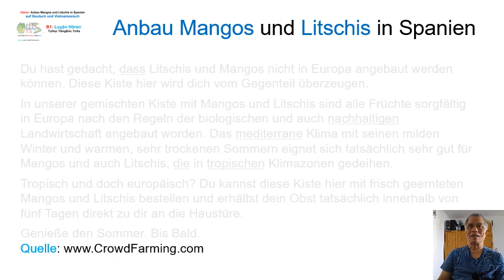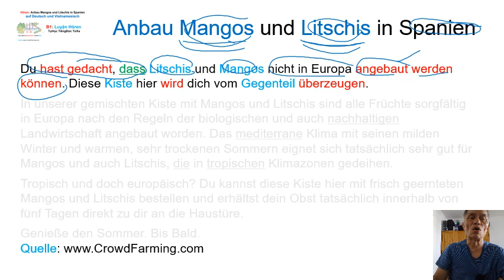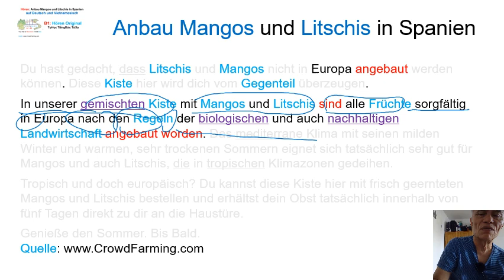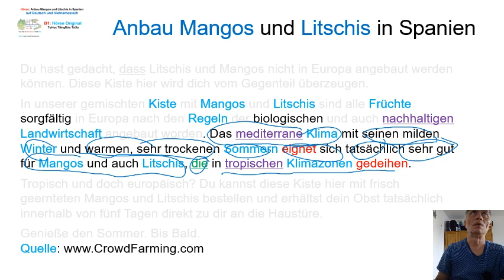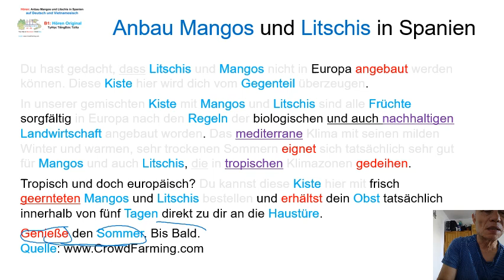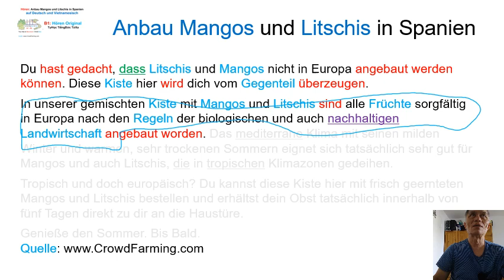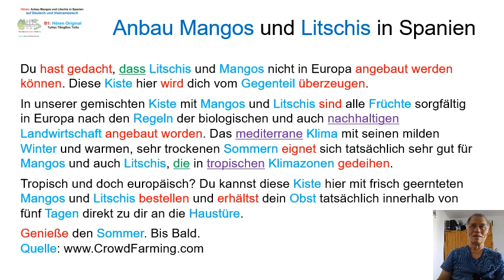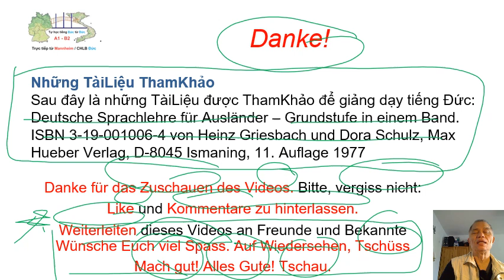B1 Luyện Hören